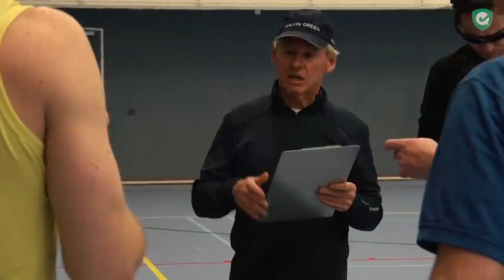Scherper zicht voor topscheidsrechters dankzij strobobril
Scherp zicht en snel kunnen waarnemen is voor scheidsrechters essentieel bij het maken van beslissingen tijdens hockeywedstrijden. Zeker op het allerhoogste niveau. Toen topscheidsrechter Juus de Kempenaer dan ook hoorde dat er een trainingsmethodiek bestond waarbij het vermogen om te zien sterk verbeterd kan worden, nam hij contact op met de KNHB.
Het resultaat daarvan is dat twaalf topscheidsrechters inmiddels alweer zes weken lang hun ogen trainen door middel van speciale oefeningen. De ‘oogtrainingen’ staan onder bezielende leiding van Gijs Segers. De voormalig gymleraar uit Oosterhout ontwikkelde de laatste jaren samen professor Henk Koppelaar van de TU Delft en optometrist Martin van Warmerdam de Visual Performance methodiek. Een speciaal trainingsprogramma dat er op gericht is om te leren focussen, de handelingssnelheid te verbeteren, de reactietijd te verkorten en de concentratie en het anticiperend vermogen te vergroten.